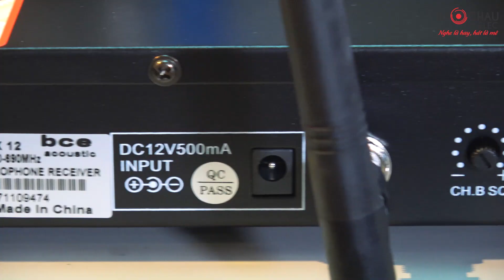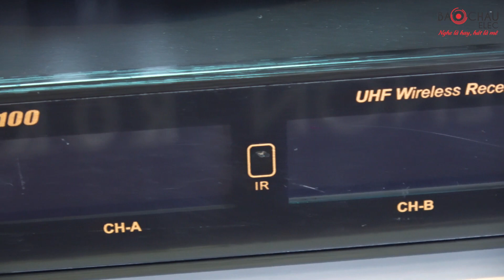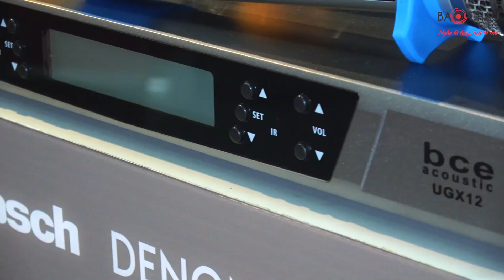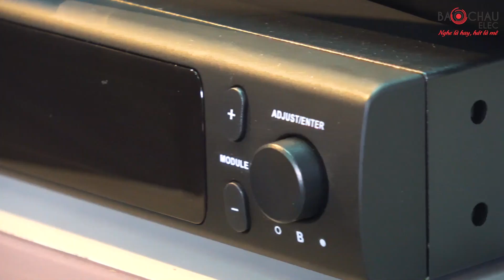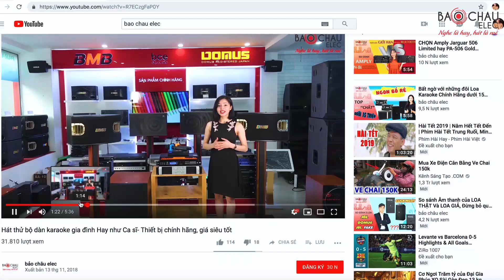TOP 5 Micro Không Dây Hay Nhất Hiện Nay Bán Chạy 2021 - Có chứng nhập Hợp Quy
Bạn đang muốn chọn mua bộ micro karaoke không dây cho dàn hát karaoke của mình nhưng chưa tìm kiếm được micro không dây tốt nhất hiện nay, và nên sử dụng micro không dây loại nào tốt trong số các hãng micro đang có trên thị trường. Quá lo lắng và băn khoẳn chưa biết micro không dây nào tốt nhất hiện nay.

HỆ THỐNG SHOWROOM BẢO CHÂU ELEC
- Hà Nội: Số 45 Trung Kính, Q. Cầu Giấy . SĐT: 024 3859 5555
- Đà Nẵng: 189 Nguyễn Văn Linh, Nam Dương, Hải Châu,Đà Nẵng 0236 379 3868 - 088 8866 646
- Hải Phòng: Số 260 Văn Cao, Q. Ngô Quyền . SĐT: 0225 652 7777
- Bắc Ninh: Số 8 đường Nguyễn Văn Cừ- P.Ninh Xá- Tp.Bắc ninh . SĐT: 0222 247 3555